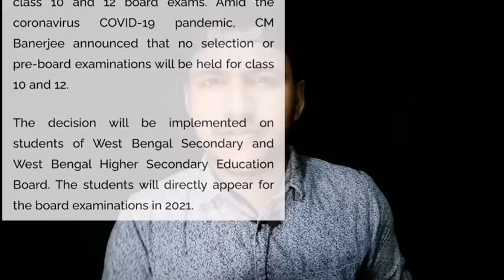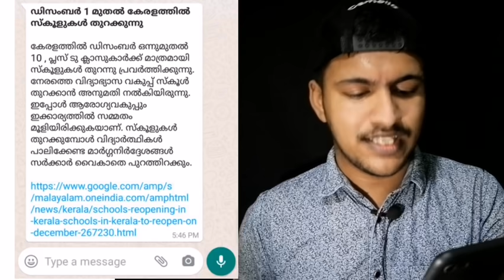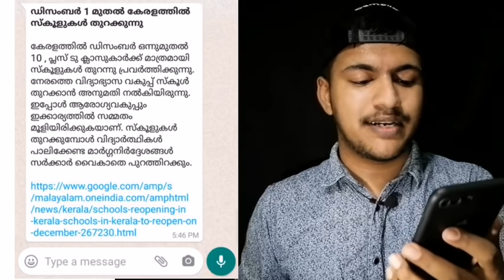School college reopening two fakenews spread in social media |students must watch|MS solutions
രണ്ട് വ്യാജ വാര്‍ത്തകള്‍ സ്കൂൾ തുറക്കുന്ന വിഷയവുമായി ബന്ധപ്പെട്ടു പ്രചരിക്കുന്നു
വിദ്യാര്‍ഥികള്‍ ശ്രദ്ധിക്കുക